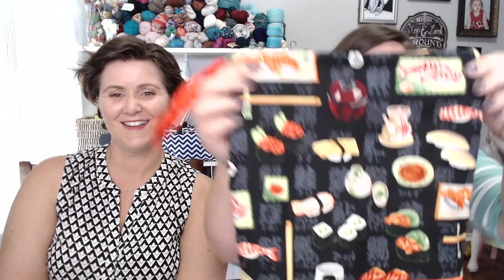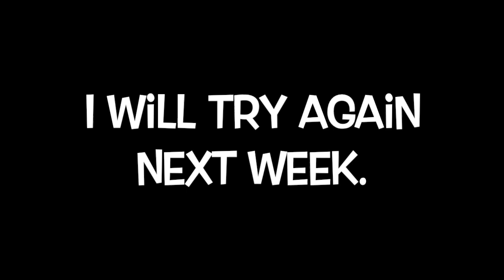Episode 3 - Stop motorboating our alpaca, please!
We finally have a clear camera that focuses! Unfortunately something glitched in the sound and there are times that our mouths don’t match to our words. Sorry! Thank’s for bearing with us because this is a YARN PACKED EPISODE.
Discussion Links:
Grocery Girls Podcast
Nomadic Yarns
The Knot House Blog
Never So Dark
Western Sky Knits
lornas laces
DFW Fiber Fest
Maryland Sheep & Wool
Joji Locatelli
The Sexy Knitter
Marcelle Wrap
Yarn Carnival
YarnGasm Podcast
Check out Sallie’s Instagram post (username Salliewren) and share it to win a skein Western Sky Knits and an Allyn-made project bag!
Slays:
Sallie – Garlic strip of Deconstructed Cowl in Knit Picks stroll DK
Mystik Spiral in Nomadic Yarn Sock Tawk
Wip Crackin’:
Sallie – White Strip of DeConstructed Cowl
Joji Mystery Shawl Joji Mystery Wrap in Yoshi and Lucy
on the spice market in Canon Hand Dyes and Western Sky Knits
Allyn- SOSU mystery KAL 2017
Joji Mystery Shawl in various yarns
On the Spice Market
Zane’s arm warmers, No pattern in Must Stash Yarn & Fiber
Trophies:
Sallie – Essie nail polish in Merino Cool
lazy cat Endurance base in 6 colors
Allyn – ALL THE YARN!
Miss Babs Website
Julie Asselin
Duck Duck Wool
Marigoldjen Yarns
Misty Mountain Farm on Etsy
RoseSpring Farm